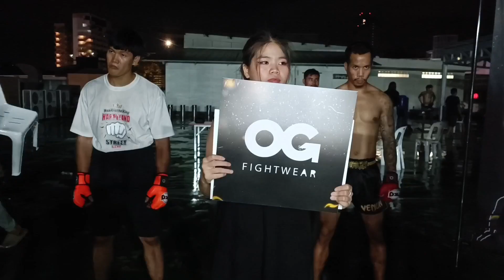TFFL.Road to the King of Happyland Street คู่ที่2 🔥นนท์ ดาบคู่ Vs. ดิก็อตฟาเธอร์🔥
TFFL.Road to the King of Happyland Street คู่ที่2
   🔥นนท์ ดาบคู่  Vs. ดิก็อตฟาเธอร์🔥